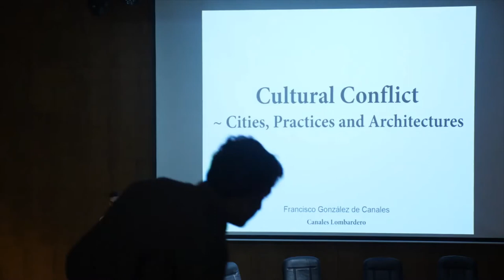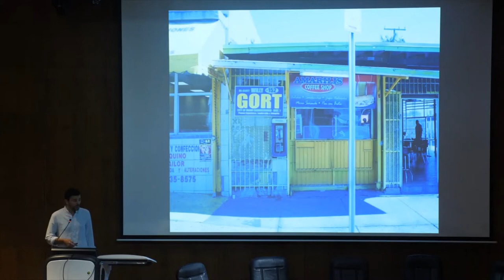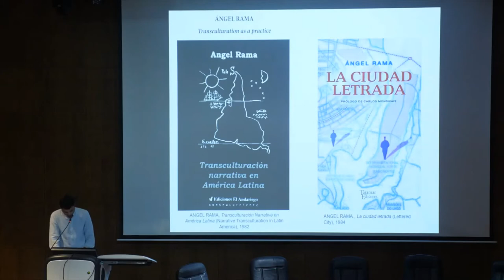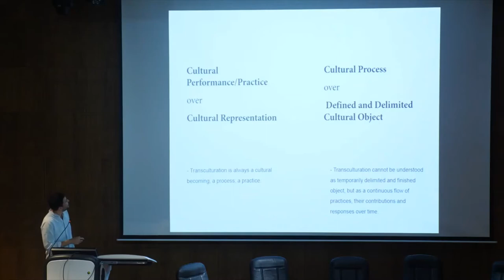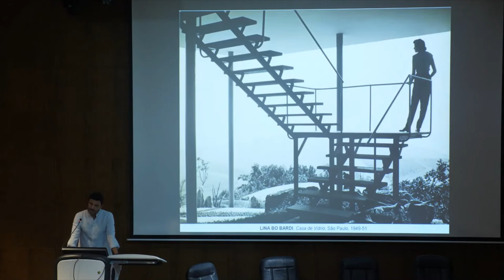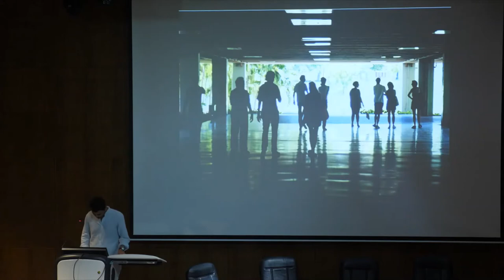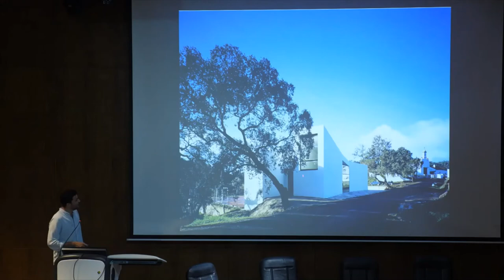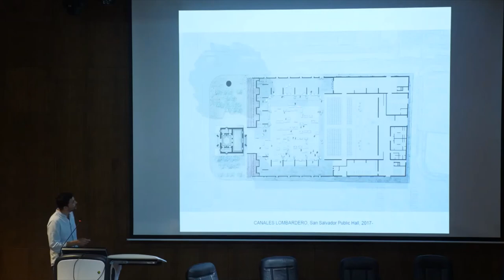Cultural Conflict Cities, Practices and Architectures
Lecture on the problem of cultural representation at the American University of Beirut and the position taken by the practice Canales Lombardero